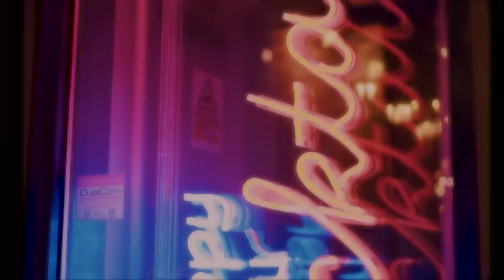Henry Jones - Take My Time [Official Video]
Discover the visuals to the breathtaking and sensual 'Take My Time' by Henry Jones, produced by the amazing trio "Blakseed"